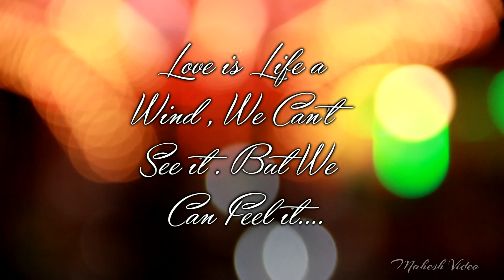Wedding Highlight 2k19 || Kamal Neetu